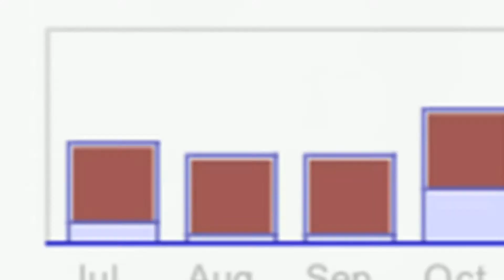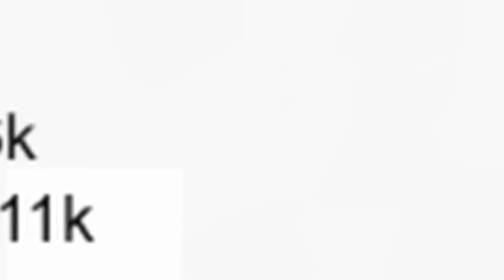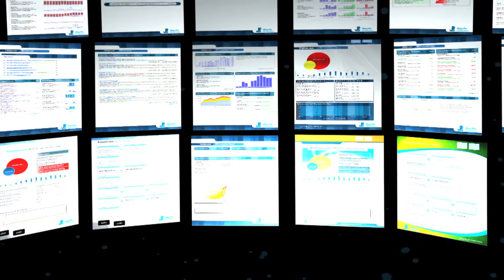Bridging the Search Marketing Divide | SpyFu Recon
- Learn about the great divide in search marketing and how you can bridge the gap.